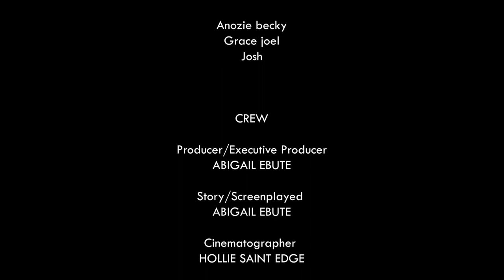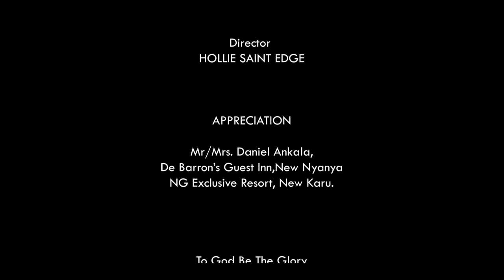GRUDGE IN JUNE (full movie)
A shortfilm featuring Veteran Actor Sydney Diala, Abigail Ebute, Happiness Yakubu, Apeh John, Destiny Onuoha, Jackson Ogor, Nicholas Festus, and the likes of others.